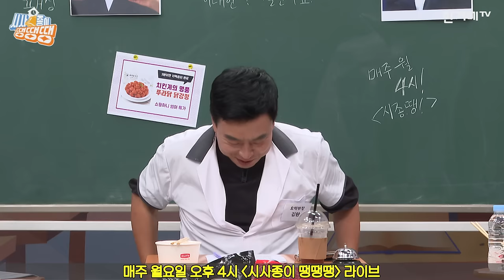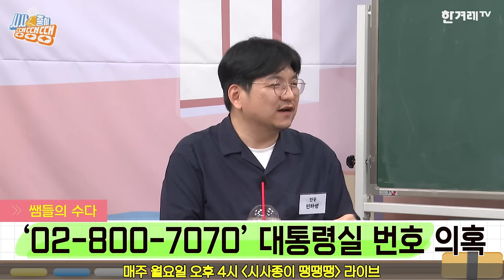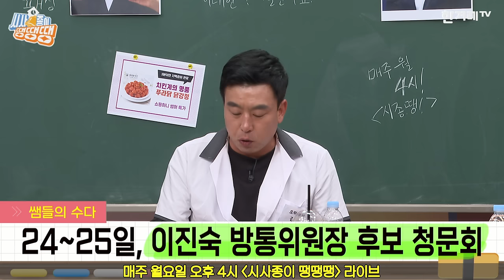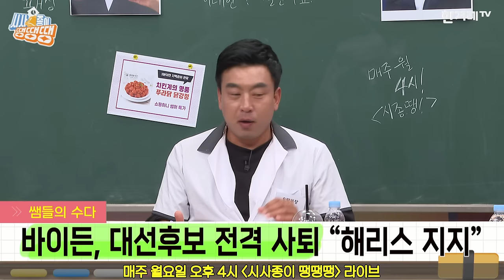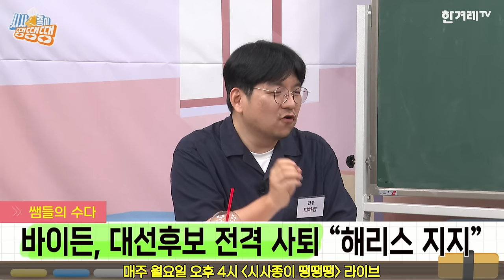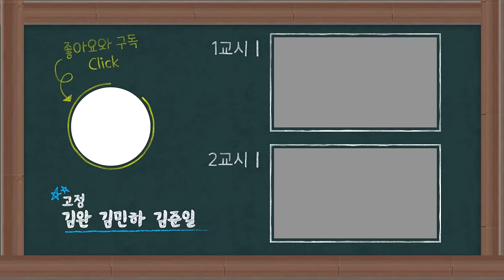‘02-800-7070’ 미스터리…모든 의혹이 대통령실 경호처로 향하고 있다? / 이진숙 방송통신위원장 청문회 임박 [시사종이 땡땡땡 ep.54 핵심요약2]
‘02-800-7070’ 미스터리…모든 의혹이 대통령실 경호처로 향하고 있다? / 이진숙 방송통신위원장 청문회 임박

‘VIP 격노설’의 중심에 있는 번호 ‘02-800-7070’에 대한 미스터리가 풀리지 않고 있습니다. 가입자 명의는 대통령 경호처로 확인됐고, 윤석열 대통령이 격노했다고 알려진 작년 7월 31일 당시 통화기록도 공개됐는데요. 작년 7월 31일 오전 누군가 이 번호로 원희룡 국토교통부 장관의 비서관, 조태용 당시 국가안보실장, 주진우 당시 대통령 법률비서관, 이종섭 당시 국방부 장관 순으로 통화를 한 것인데요. 그럼에도 당사자들은 누구와 통화한 것인지에 대해서 “통화한 바 없다”, “기억 안 난다”며 모르쇠로 일괄하고 있습니다. 준일쌤(김준일 시사평론가)은 “모든 의혹이 대통령실 경호처로 향하고 있다”라고 말한 이유는 무엇일까요? 내일부터 이틀간 이진숙 방송통신위원장 후보자에 대한 인사청문회가 시작되는데요. 준일쌤과 민하쌤(김민하 시사평론가)가 평가하는 이 후보자는 어떤 인물일까요? 더 자세한 이야기는 영상에서 확인하세요!

제작진
총괄 프로듀서 : 이경주
프로듀서 : 김도성
작가 : 박연신
행정: 김근영
타이틀 : 문석진
기술: 박성영
음향 : 장지남
카메라 : 권영진 장승호
섬네일·자막그래픽디자인: 김수경
제작: 한겨레TV